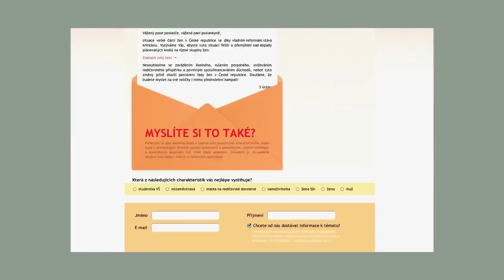Dopady vládních reforem na různé skupiny žen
Podpořte otevřený dopis vládě a poslanecké sněmovně, který upozorňuje na dopady vládních reforem na různé skupiny žen.